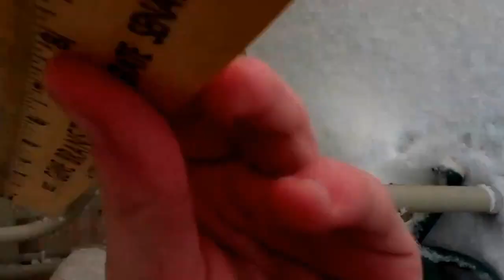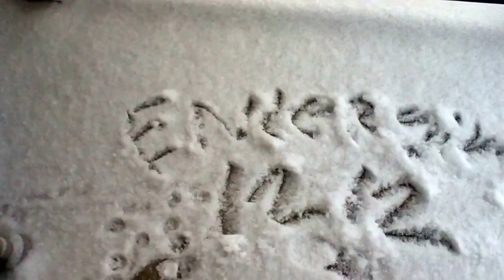SNOW!!!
Lots of snow